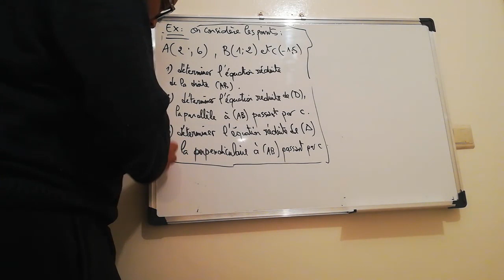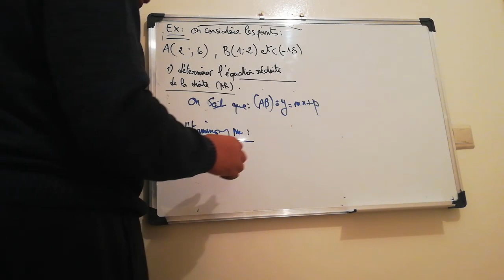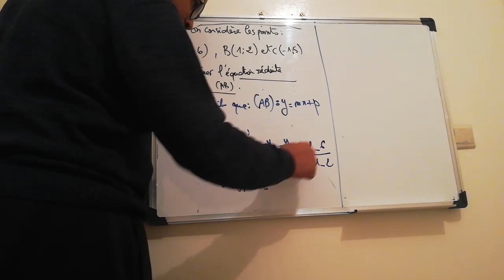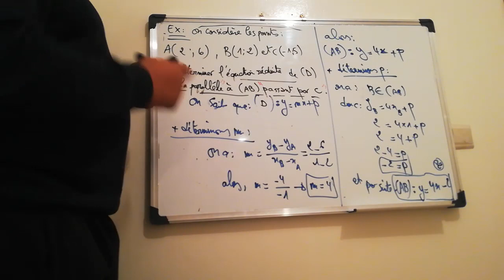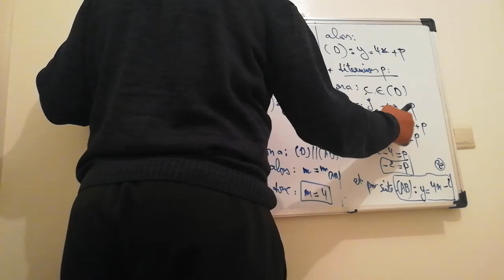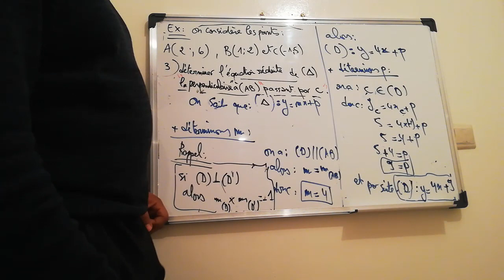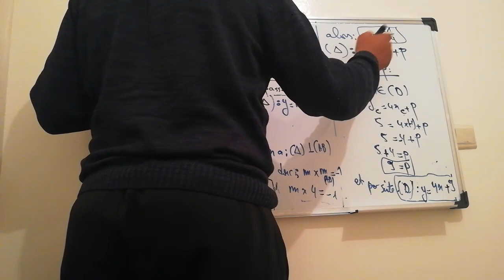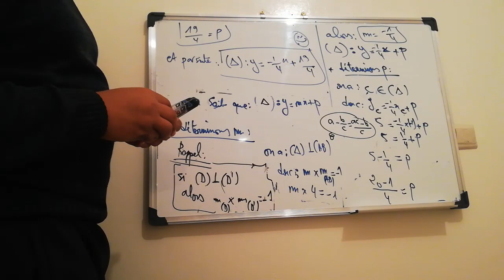EXERCICE 2 PARALLÉLISME ET PERPENDICULARITÉ ( التوازي و التعامد)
leçon : ÉQUATION D'UNE DROITE
niveau : 3ACIP